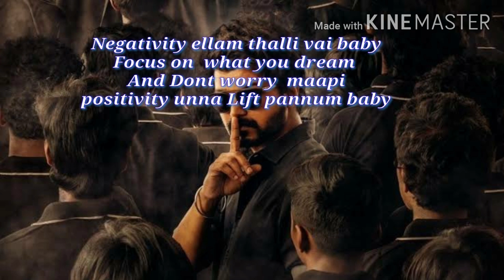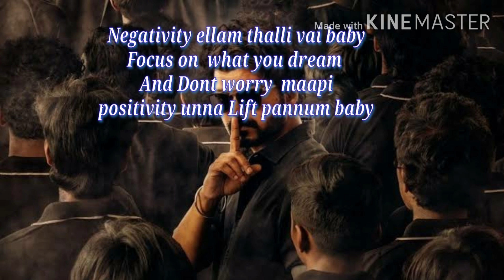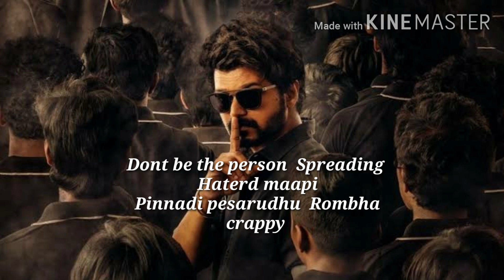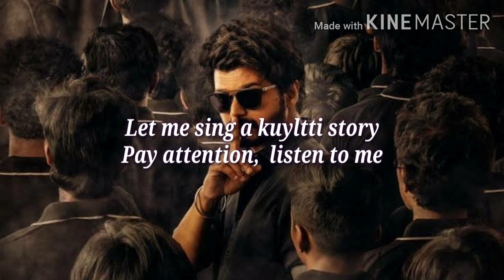Master kutti story lyric/thalapathi vijay /Anirudh ravichander